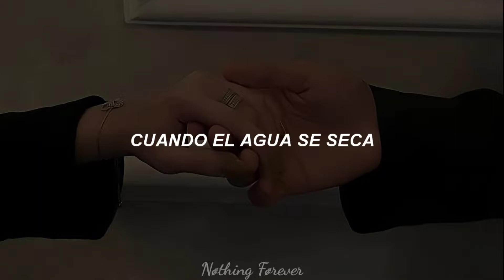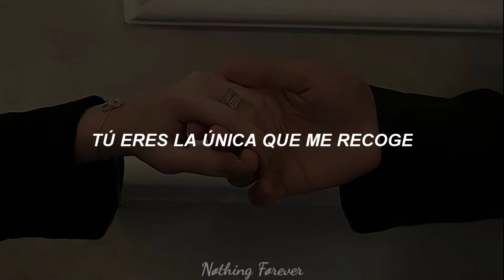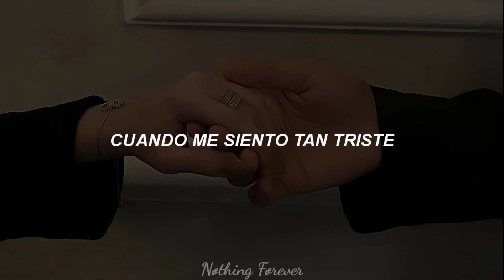Jackson Wang - blue (Sub. español)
Lyrics

[Verse]
When I am broke and stressed
I know you stay by me
When I feel disconnected

[Pre-Chorus]
When the water runs dry
I know that I can always come find you
You are the only one that picks me up
When I stumble
And you feel it too

[Chorus]
When the sky is on fire
I know that I can run wild
With you
With you

[Refrain]
When I am so blue

[Chorus]
With you
With you